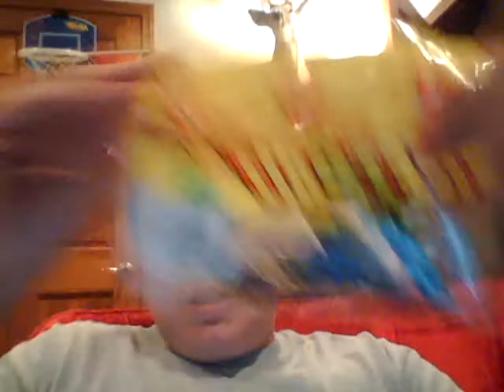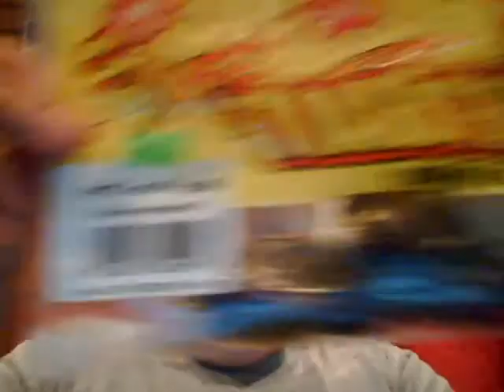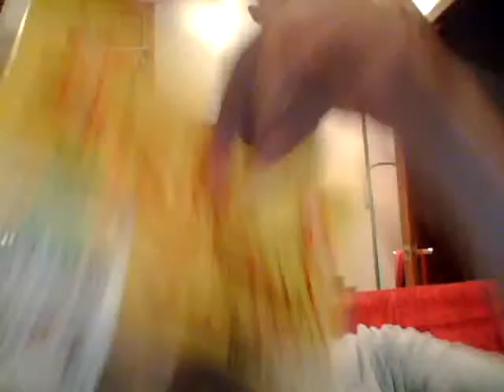New Favorite Bait!!!!!!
I bought a pack of the Netbait Baby Paca Craw from my local bait store in the watermelon jelly color and i absolutely love them!